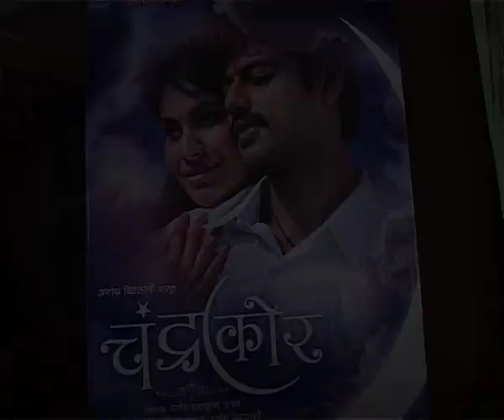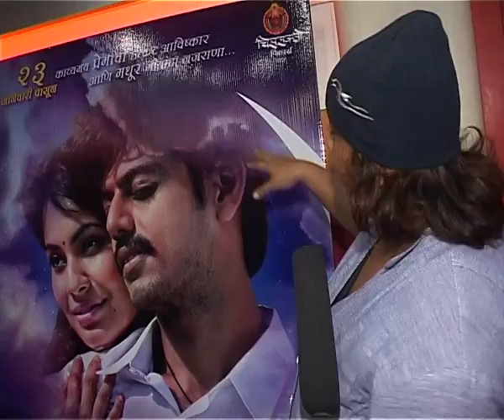Aarti Solanki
आरती सोलंकी चंद्रकोर विषयी बोलताना -  खरचं काव्यमय प्रेमाचा उत्कट अविष्कार आणि मधुर गीतानाचा नजराणा आहे.